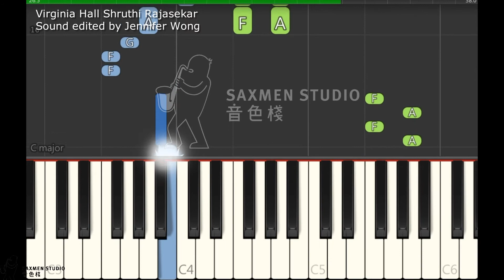2023-2024 ABRSM Piano Grade 1 C1 Virginia Hall Shruthi Rajasekar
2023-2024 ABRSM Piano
Grade 1 C1
Virginia Hall
Shruthi Rajasekar

Music Studio:
Saxmen Studio